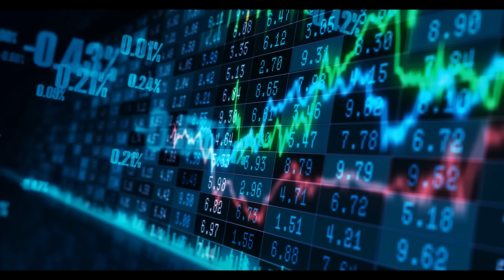Unveiling The Secret To A Sustainable Future - CT Greenbank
Introducing Bryan Garcia and Sara Harari

The CT Green Bank was the first of its kind in the US and has generated over $2.4bn in green investment and abated millions of tonnes of CO2e by de-risking private finance, bringing stakeholders together, and pioneering approaches to local clean investment.

In this episode, we speak with Green Bank's president and founder Bryan Garcia, and Sara Harari who is associate director of innovation and strategy advisor to the President.

This fascinating conversation with Chris Caldwell host of the Conversations on Climate Podcast and CEO of United Renewables takes place at Yale and covers a wide range of questions to deliver us an amazing insight into the philosophy of green banks and this green bank in particular:

… having a vision of a planet protected by the love of humanity, is that you can't have environmentalism without humanitarianism.

… you can't save the trees by avoiding people. It is fundamentally about caring about each other. If we do that, then we are going to solve the climate crisis. But we have to be able to put our arms around each other first and then mobilize capital investment … to deliver the results that we're after.

But I think that's, you know, the vision of the Connecticut Green Bank…

Highlights from this episode include:

Section one: The CTGB mission

Section two: How Green Banks train private markets

Section three: From renewables to environmental infrastructure

Section four: Innovation and climate justice at the local level

Section five: Selling cleantech in red states: spreading the Green Bank model

Section six: IRA: layered incentives and smart design

Section seven: Financing climate resilience

Section eight: Elections, wishlists, and sourcing meaning

It brings together the best minds from academia and business, to offer their experience and expertise in the face of climate change –from game theorists to corporate diplomats, and oil industry veterans to micro-algae entrepreneurs.

Season 2 is presented by Chris Caldwell and produced by UNITED RENEWABLES in association with LONDON BUSINESS SCHOOL, ALUMNI ENERGY CLUB.

Please visit our YouTube channel, where all of our Conversations are available for you to enjoy.